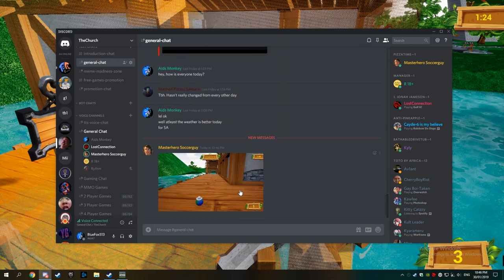Don't Hit The Blue Stuff | Fly's Magical Sparks - Golf It (ep6)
Hey everyone, I hope you enjoy this video of us playing some weird custom maps on a golf game called Golf It on steam and pc.